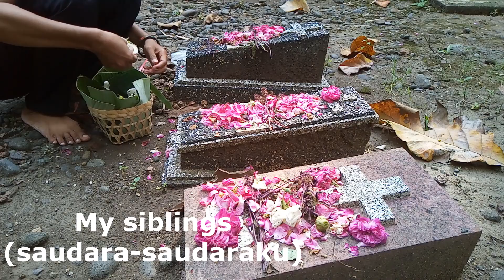Mengunjungi ibu dan masak bobor ndeso kesukaannya || Visit my mom and make her favorite Soup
Mengunjungi ibu dan masak bobor kesukaannya || Visit mom and make her favorite Soup